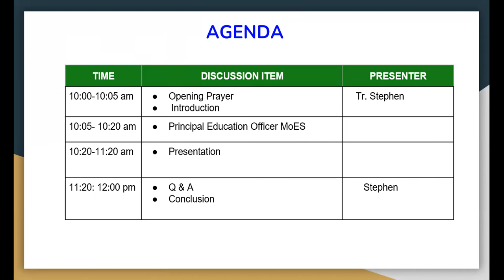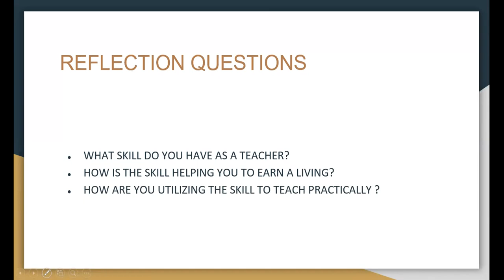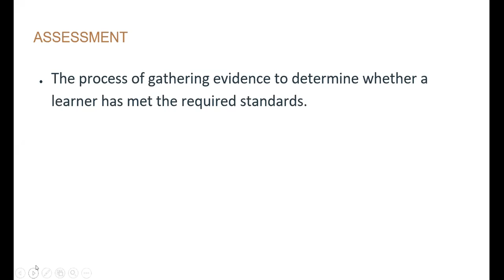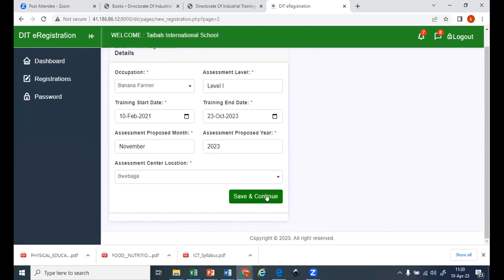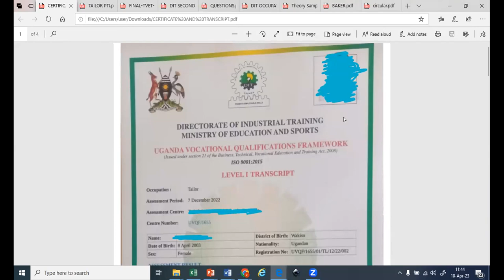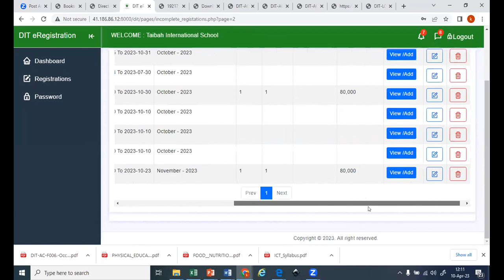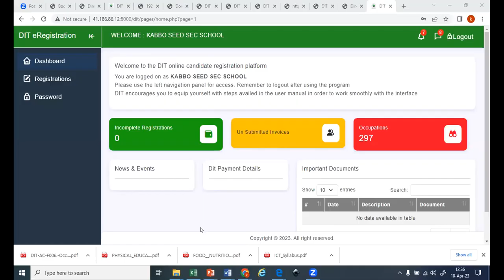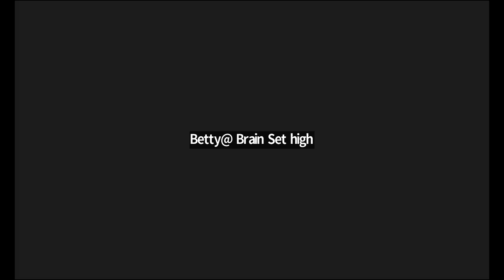WoW SUPPORT SESSION ON DIT CERTIFICATION OF LEARNERS 11042023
This video guides teachers who are preparing learners for WoW certification by DIT. The support is given from a teachers experience gained as he interacts with the processes expected.